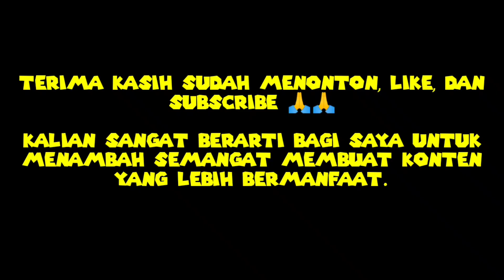KOMBINASI SET TERBARU KEREN SERBA UNGU | FREE FIRE INDONESIA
TANPA KALIAN AKU BUKAN APA APA 🙏🙏

YANG MAU BANTU DONASI BOLANG GAMING UNTUK BELI PC / OVO